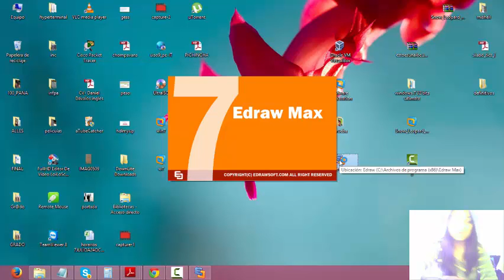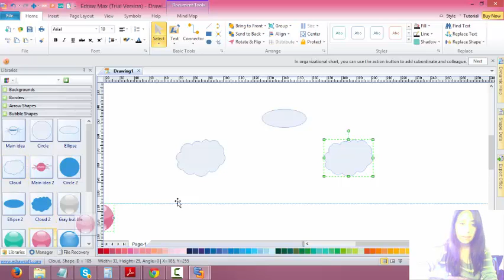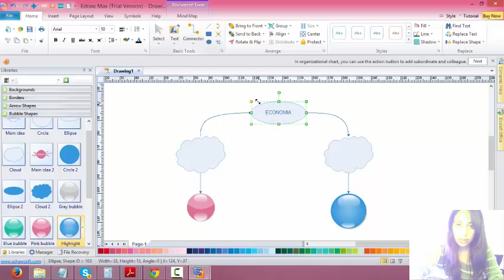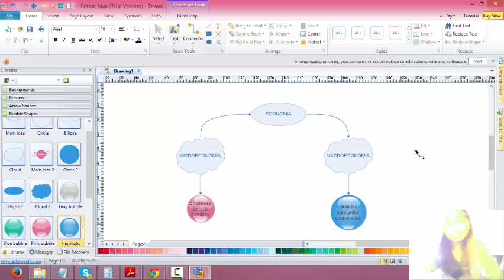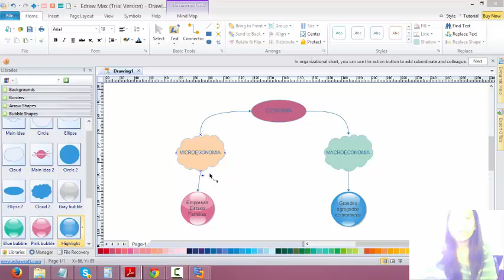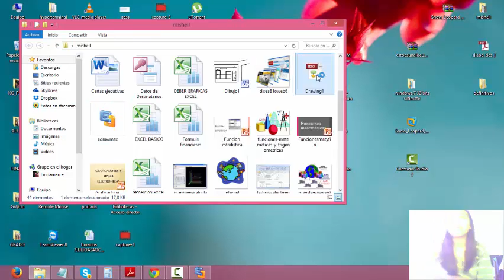Como utilizar EdrawMax